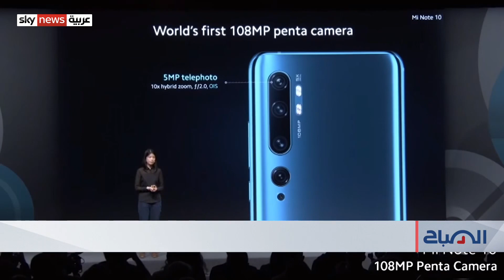نمو مبيعات الهواتف الذكية عالميا في السنوات الأربع الأخيرة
أهلا بكم من جديد.. في "ديجي-تك" لليوم، نتطرق إلى سوق الهواتف الذكية العالمي، الذي لاحظ خبراء التقنية أنه سجل نموا للمرة الأولى منذ عام ألفين وسبعة عشر، وأشار باحثون إلى أن السوق سيشهد نموا أكبر خلال العام الجاري أو العام الذي يليه، إذا تم حلّ مشكلة النقص في الرقاقات.